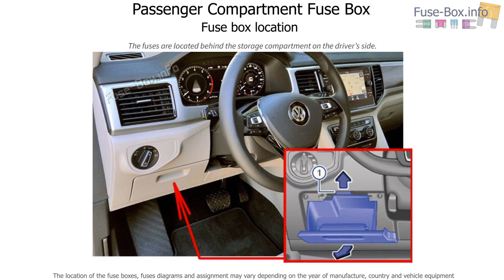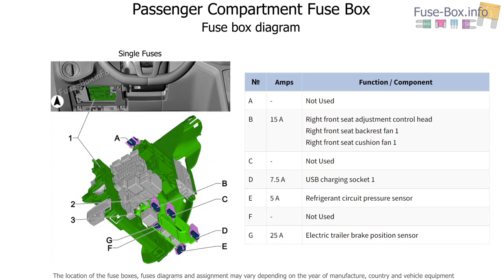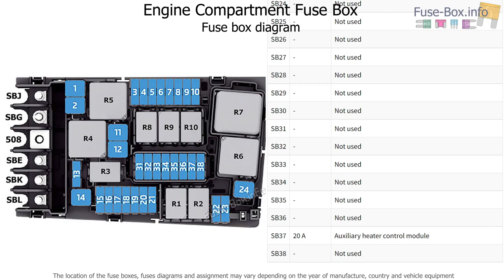Fuse box location and diagrams: Volkswagen Atlas (2018-2020)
Fuse box diagrams (location and assignment of electrical fuses) Volkswagen Atlas / Teramont (CA1; 2017, 2018, 2019, 2020).